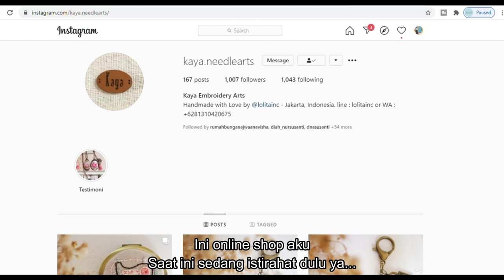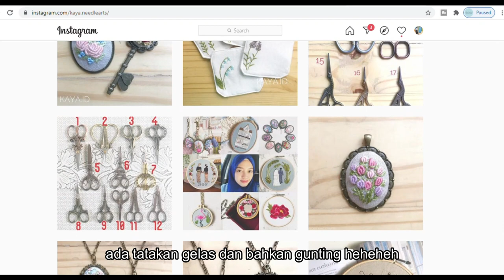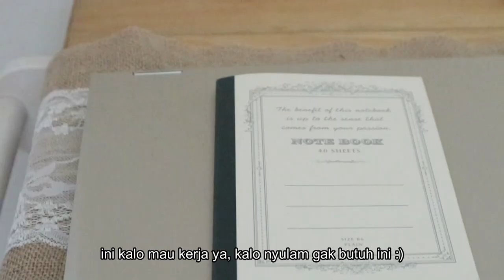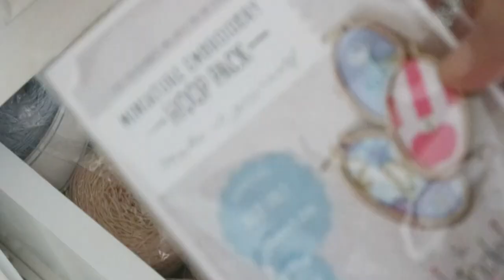HOUSE TOUR | CRAFT AREA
Hai haii...
House tour kali ini adalah khusus craft area aku ya, yang ada di dalam kamar. Kalo tour kamar nanti yah... sabar heheheh...
Jadi akutu suka banget bebikinan yang berhubungan dengan benang, terutama sulam benang aka free form embroidery. Daaan aku punya online shop ya di IG: kaya.needlearts. Tapi sekarang ini lagi libur dulu sampai aku lulus ujian sertifikasi Perencana Keuangan yaa... abis itu insya Allah sedikit-sedikit mau nyulam lagi.
Jadi tour kali ini berkisar area crafting aku ya, apa aja yang ada disitu, dekornya, reviu mejanya, apa aja sih isi laci-lacinya... seru kaaan?
Makanya tonton sampai habis ya, insya Allah menginspirasi.

Editor   : Filmora9

Salam,

Lolita
Ibu Rumah Tangga pencinta dekor

house tour rumah
house tour adalah
house tour rumah sederhana bersih
house tour indonesia
house tour rumah minimalis
house tour atau house tour
tour house 2020
tour house youtube
craft area ideas
craft area organization ideas
craft area storage ideas
art&craft area
organizing a craft area
making a craft area
setting up a craft area